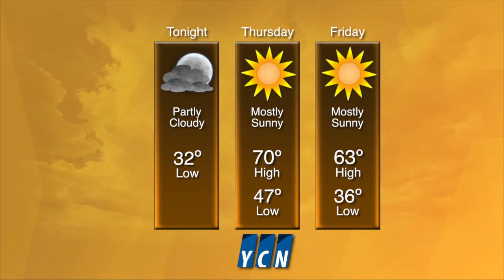Weather & Community Calendar - YCN News 5.20.2015